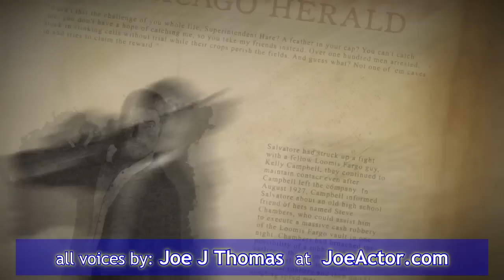Joe J Thomas: JoeActor - Animation / Video Game VO Reel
Joe J Thomas VO selections from various animation and video game projects

Clips are from:
Sammy 2: Escape from Paradise (Lulu the Lobster 0:03)
The Third Birthday (Kunihiko Maeda 0:13)
Cinderella (Little Cloud 0:28)
Diablo III (The Skeleton King 0:36)
Mortal Kombat vs. DC (Lex Luthor 0:49)
The Monsterburgs (Announcer 1:06, Dave Monsterburg 1:10)
The Heist (Salvatore Da Luca 1:18)
Vipo the Flying Dog (Anpu the Camel 1:29, Igor the Tiger 1:38)
DaGeDar (Razor Wit 1:45)
The Iron Saint (Lester the Jester 2:01)